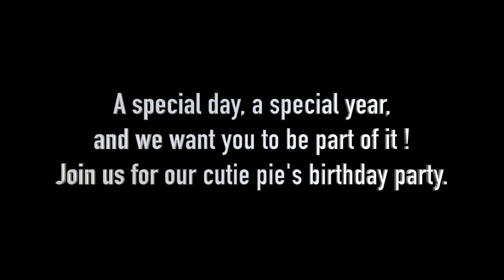1st birthday Save the date.....Viha Driti